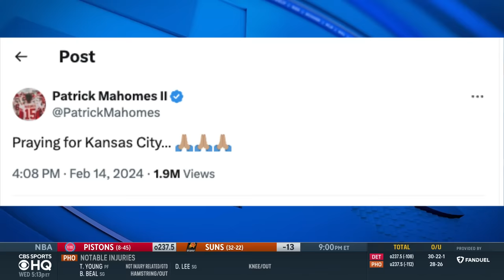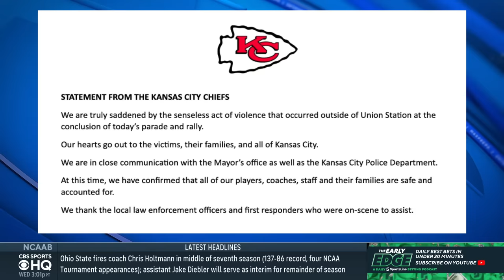1 dead after shooting near site of Kansas City Chiefs parade | Breaking News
Several people were injured and at least one person was killed in a shooting near Union Station in Kansas City, Missouri, on Wednesday after the Chiefs' Super Bowl victory parade, officials said. Two people who were armed were taken into custody for further investigation.